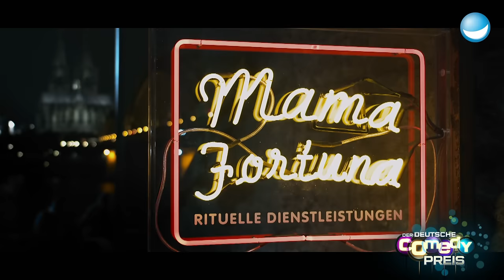Max Giermann trifft die drei Weisen! - Comedypreis - Der Deutsche Comedy Preis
Um den Comedypreis moderieren zu dürfen, musste Max Giermann so manche Prüfung bestehen.